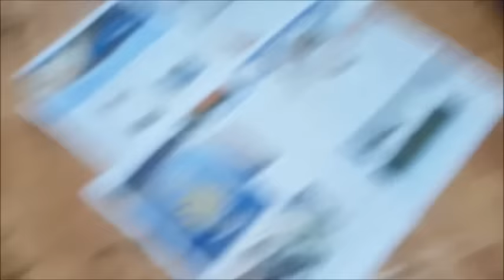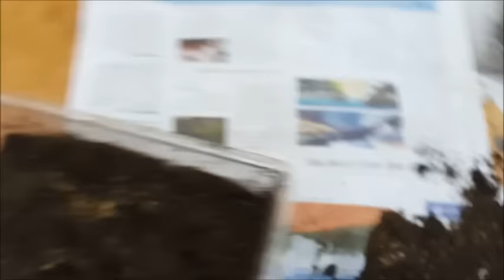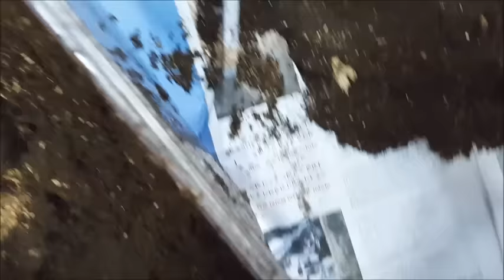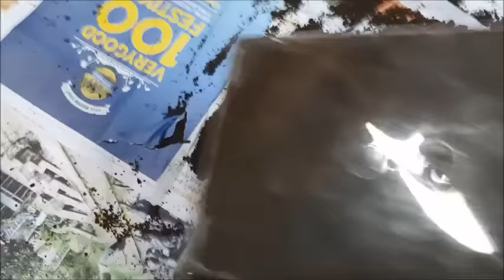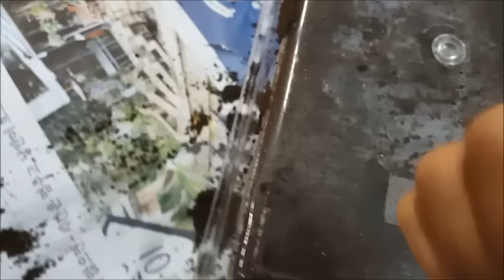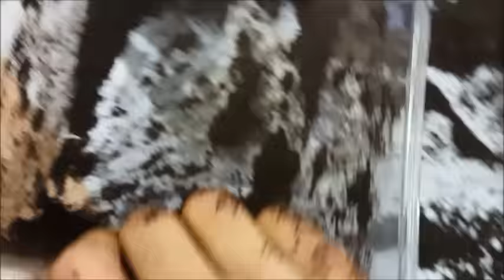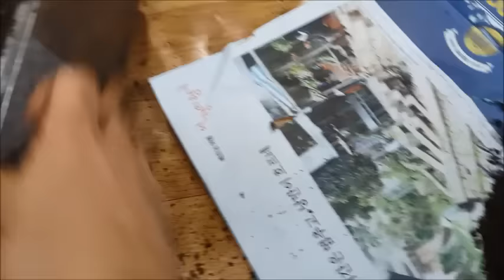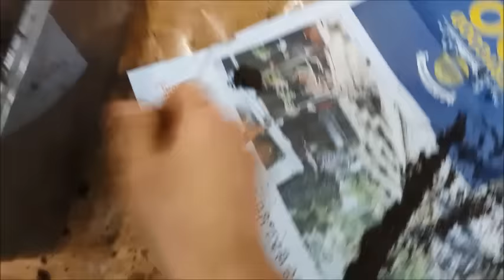넓적사슴벌레 산란해체 !! 헐 대박 많어 개이득~ㅋㅋ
bhs-ss in line 단치넓적사슴벌레 산란해체 영상입니다.
구독 누르신분들 안에서 이벤트 곧 진행하겠습니다.^^